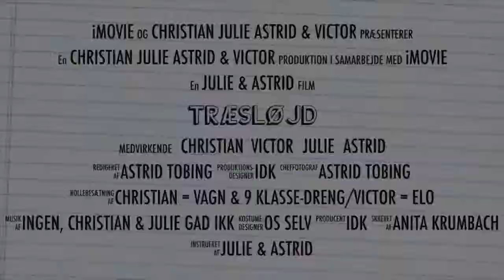Træsløjd / Christian Victor Julie Astrid